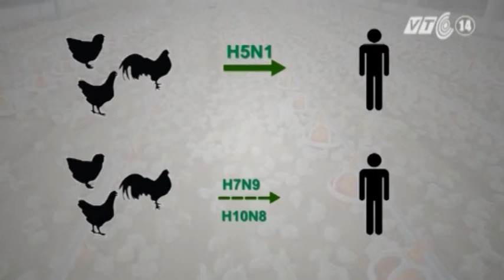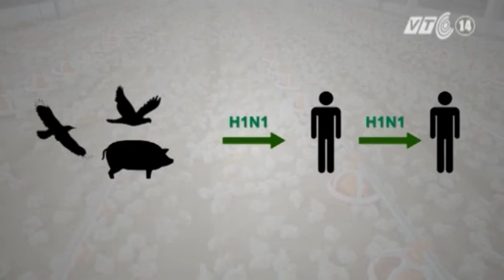VTC14_Các chủng cúm A hiện rất phức tạp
Tính từ đầu năm đến nay, đã có 1 người tử vong vì cúm A/H1N1, 2 người tử vong vì cúm A/H5N1. Những bệnh nhân thường mang sẵn các bệnh lý nền nhưng bên cạnh đó cũng có một số trường hợp nhiễm bệnh do chủ quan với sức khỏe của chính mình và thiếu những hiểu biết về các chủng cúm hiện tại.